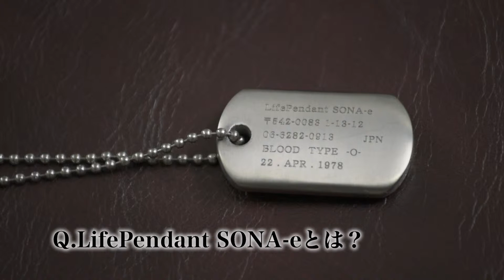LifePendant SONA-e【02インタビュー 商品について】